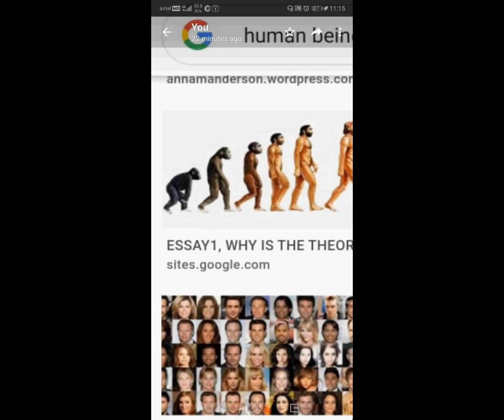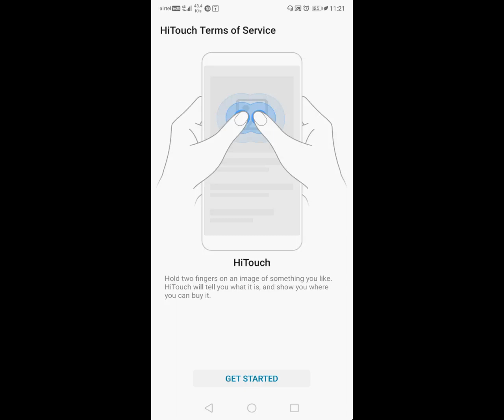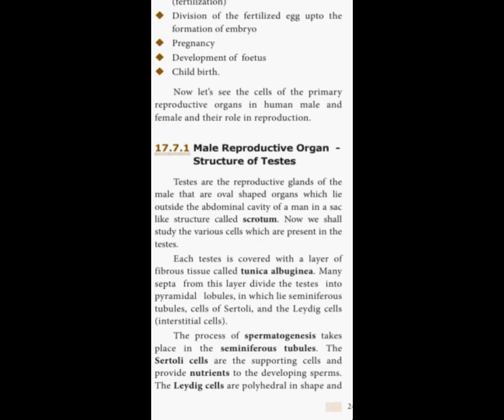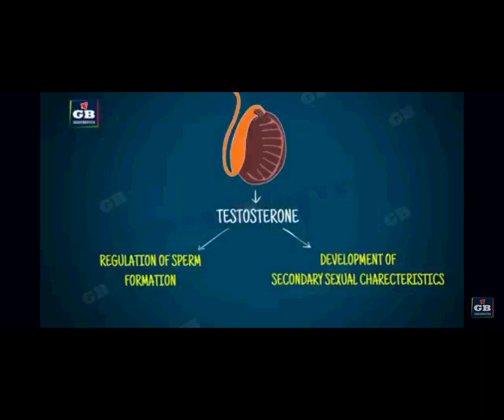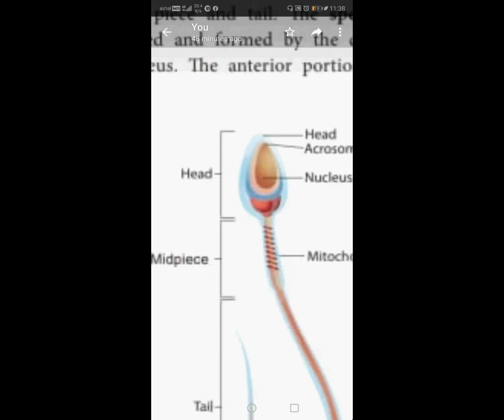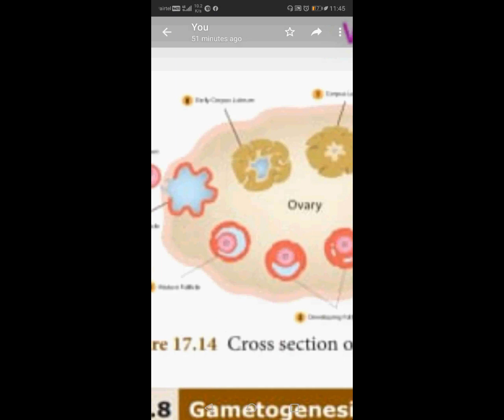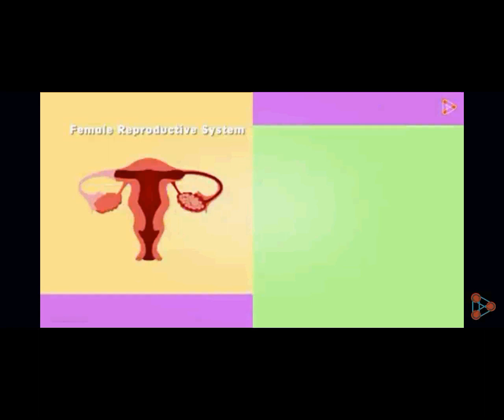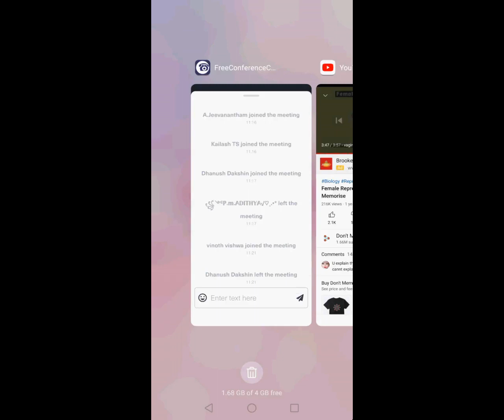STD 10.Reproduction in plants and animals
male and female reproductive system